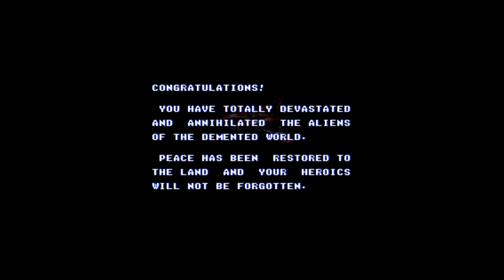[One life] Lethal Thunder (Autofire ON/Hard)